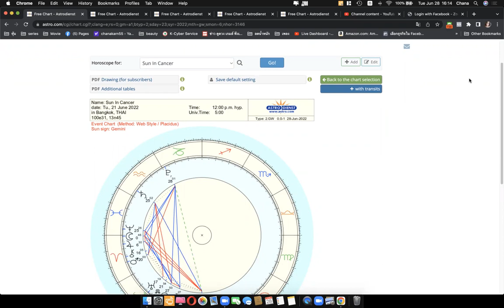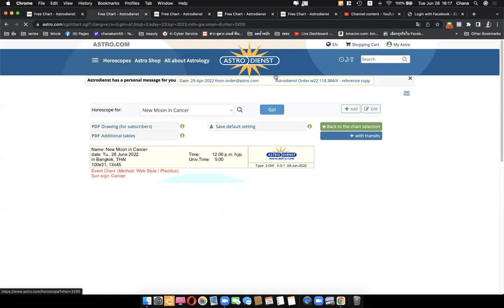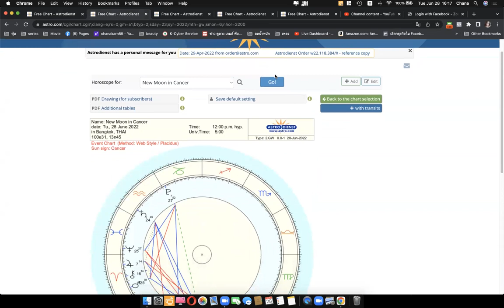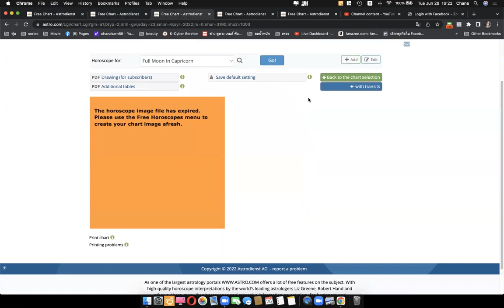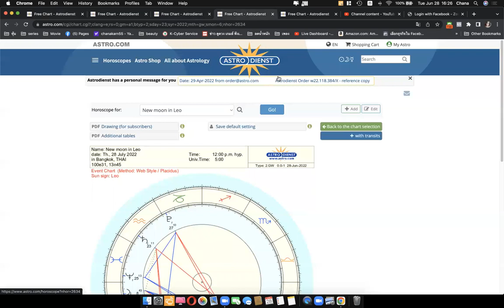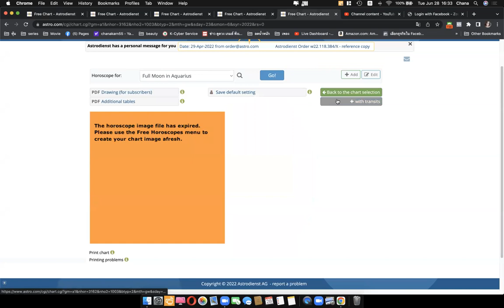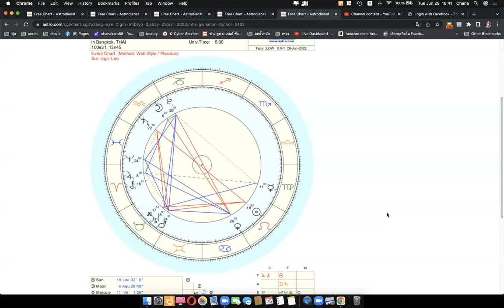ดูดวงโหราศาตร์ตะวันตก ราศีตุลย์ เดือนกรกฎคม สิงหาคม 2565